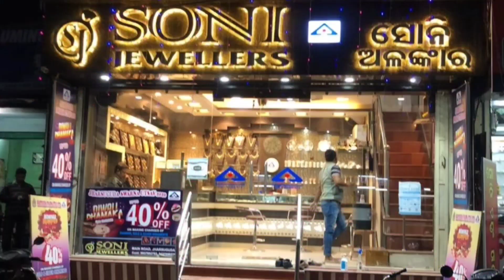ଝାରସୁଗୁଡ଼ା ସହରର ମନମୋହନ ସ୍କୁଲ୍ ପଡିଆଠାରେ ଆଜି ଝାରସୁଗୁଡ଼ା ଜିଲ୍ଲା ପ୍ରତିଷ୍ଠା ଦିବସ ପାଳିତ ହୋଇଯାଇଛି।